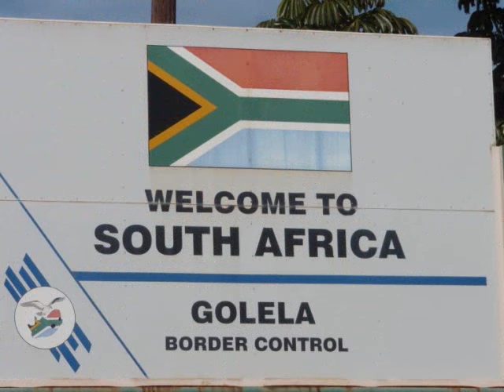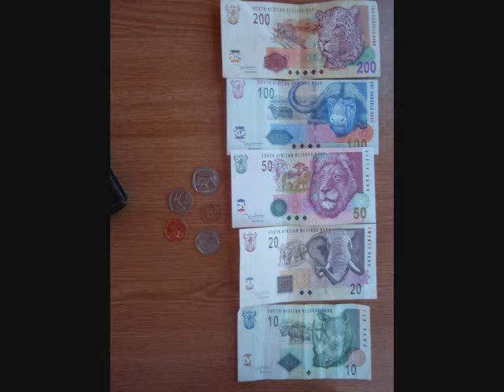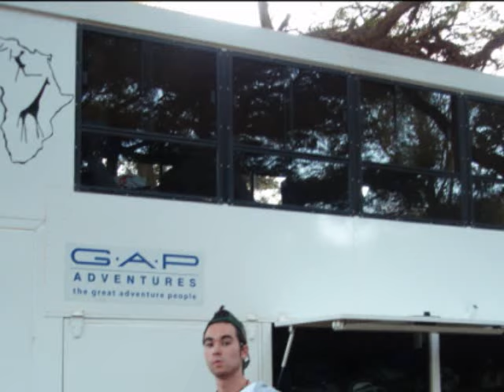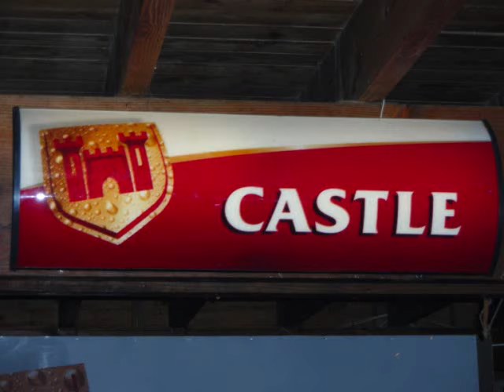Africa 08 - A Kenzo Production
An epic trip that took me through Mozambique, Johannesburg, Swaziland and Durban of Southern Africa. All footage I captured myself on this journey of a life time. Was lucky enough to see the big five along with some rare sightings of some cheetah and even a mother and her cubs feeding on a buffalo. One day I will go back to this absolutely beautiful landscape.